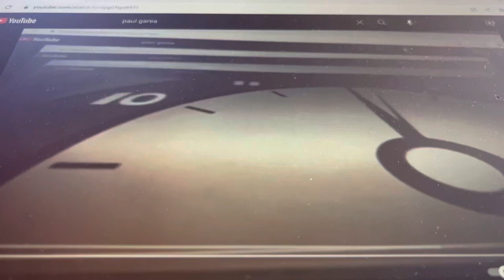The Bowhead Whale Broke The Clock